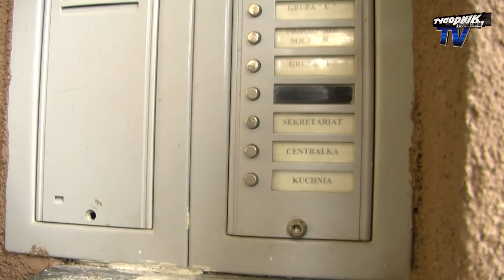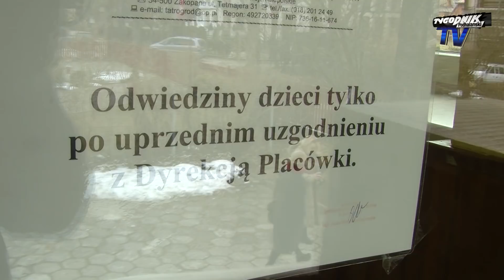Horror w zakopiańskim domu dziecka